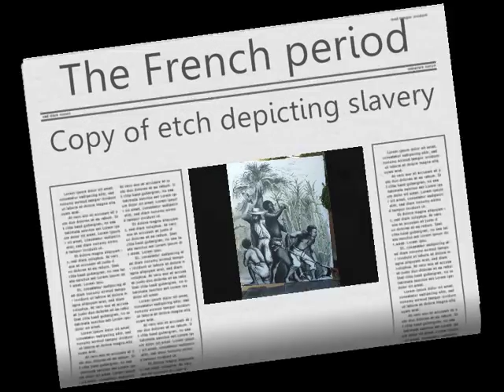Mel & Dean Thiele Paintings in Mauritius